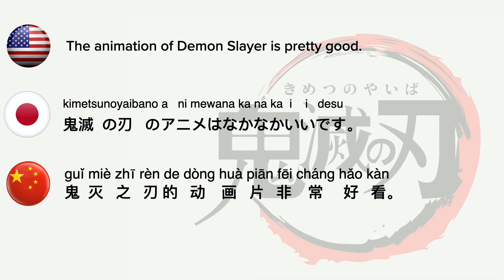How do you say Demon Slayer in Japanese and Chinese Mandarin/鬼滅の刃的日文（英文） 怎么说？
How to pronounce 'Demon slayer' in Japanese and Chinese Mandarin.